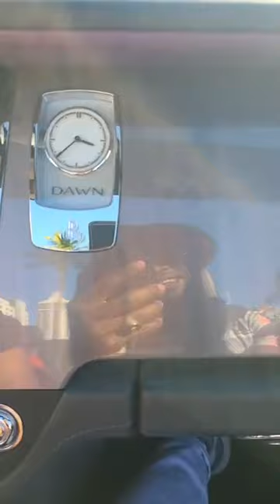THEY SAYING I CANNOT KEEP PAYING OVER A THOUSAND A DAY TO STAY HERE!? - Brother Polight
brother polight
polight
brotherpolight
brother polight mentorship